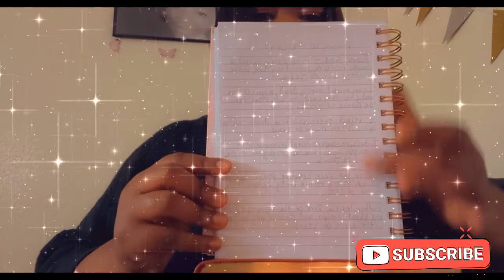My 1st Testimony Experience With God🙏+Annointing Prayer 🔥🙏🔥Receive It